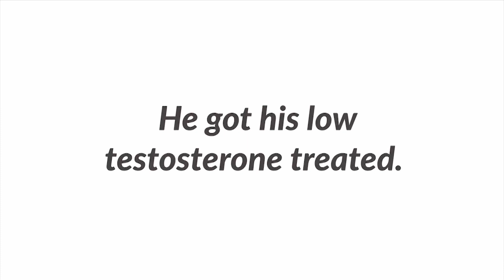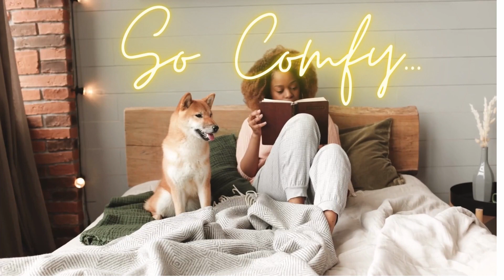The Naked Doctor Show - Crystal Reign - Sexy Without Suffering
Dr. Tammy and Crystal Reign share some common sense, easy to implement lifestyle changes that will inspire you to take that next step into creating a healthier, stronger, body and spirit. Making good choices is actually easier than you think...